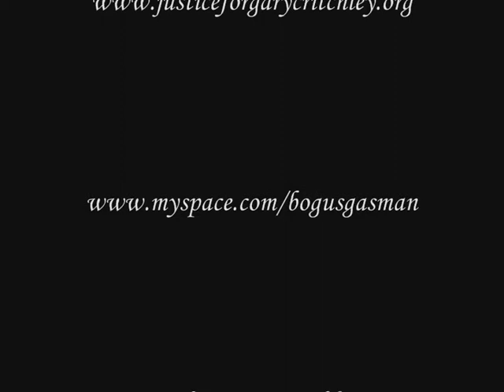Bogus Gasman part 3 Gary Critchley benefit 2 Oct 2010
Bogus Gasman filmed at the Justice for Gary Critchley benefit at the Bussey Building, Peckham, 2 October 2010 part 3 of 3! The art being projected behind the band in this clip is from Gary's original paintings. Find out more about Gary Critchley, and why his case is one of the most serious miscarriages of British justice,
this event was also part of a 10-day mass extravaganza of socially, politically & musically-charged world class creativity, hosted by thearmed909...E.R.my arse...